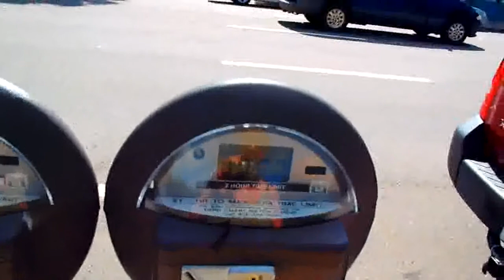№ 1161 АМЕРИКА АВТОстанция в Орландо Флорида 28.06.2011